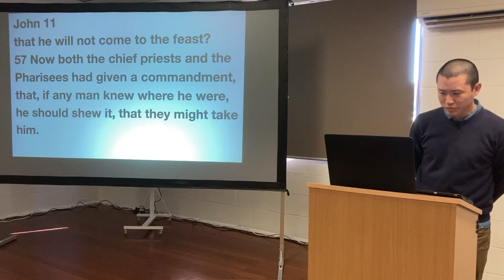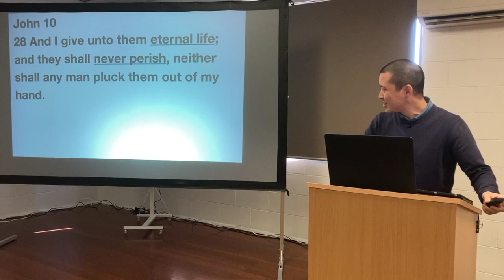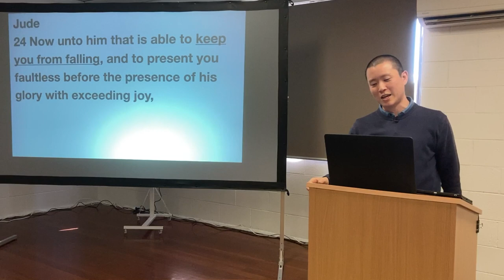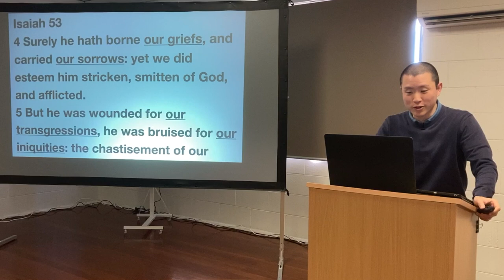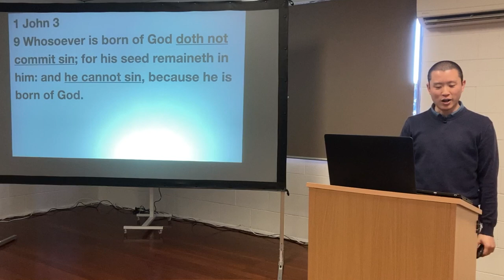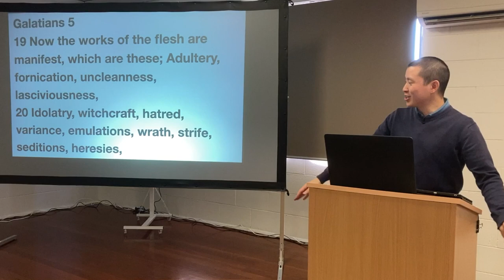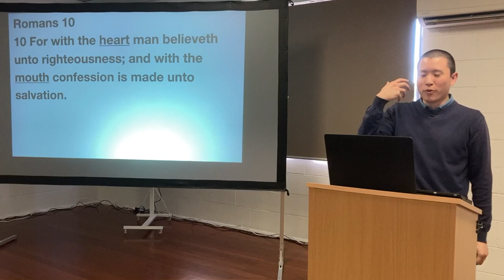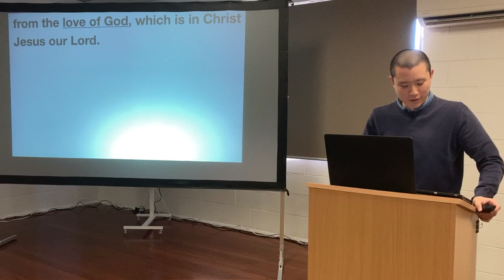SUN: Once Saved Always Saved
Victor Tey preaches on the eternal security of the believer.

00:00 Introduction
03:37 1. By Definition
10:58 2. Not of Works
16:15 3. Unchanging Promise
23:08 4. Full Remission
28:11 5. Sinless Regeneration
32:37 Objection: Live However You Want
36:19 The Works of the Flesh
41:48 Objection: Licence to Sin
46:39 Objection: Pray a Prayer
50:44 Objection: Unforgivable Sins
53:51 Conclusion